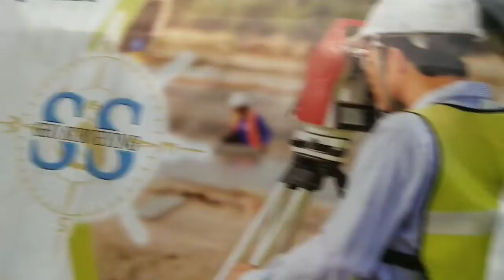Aa Meri Jaan 😂 Bhot Hard Tha Aaj Ka Din😰 | Anant Varma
Hi Guys I Am Anant !